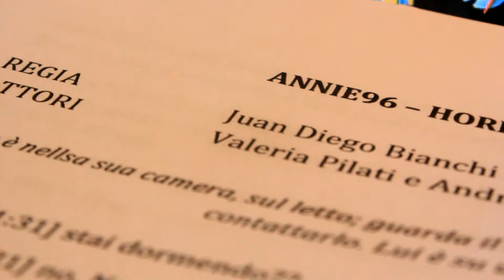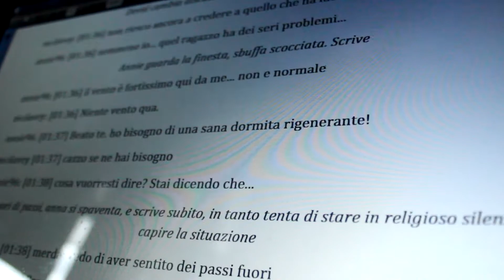Il Backstage 1°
"Annie96 is typing..." no è un testo scritto in prosa, non ha due attori o tre che parlano e poi succedano i fatti; ma è scritto a messaggi e questo mi ha complicato lievemente il lavoro.
Quando ho visto il video, all'inizio non mi sapeva di nulla, poi dopo un po che lo vedevo, che melo sentivo, ho iniziato ad avere una certa attrazione, e da li è partita l'idea.
Sapevo che Andrea Savino e Valeria Pilati dovevano avere una preparazione per affrontare varie tematiche della recitazione in un Film, e ho pensato di usare questo Horror che mi ha fatto conoscere Andrea.
Ho contattato il canale YouTube che ha caricato il video in Italiano che si chiama "Rikkukun" e da li sono arrivato alla loro Pagina Ufficiale di Facebook che è "BlueDemonsArmy" è ho chiesto se potevo approfittare dalla loro traduzione, per poter farci il corto e loro mi hanno risposto gentilmente che potevo.